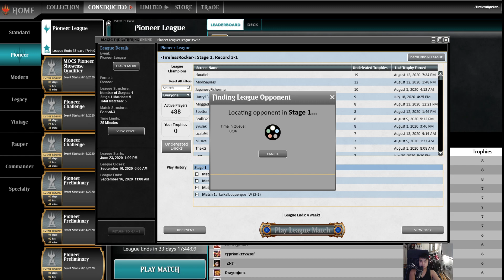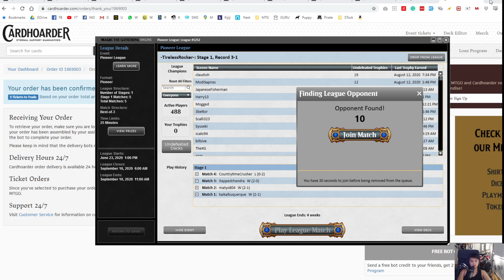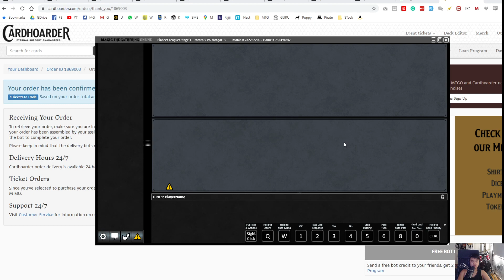Pioneer Bant Spirits VS Izzet Pheonix Cruise Ep301